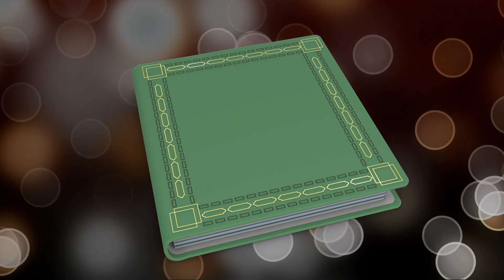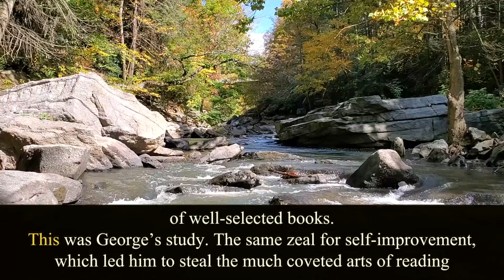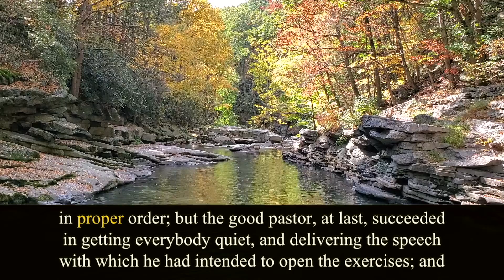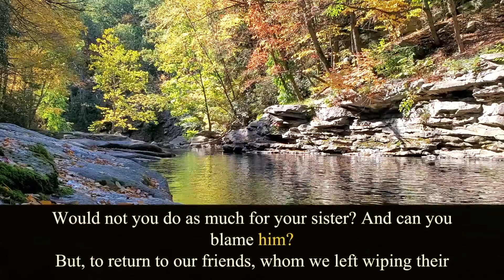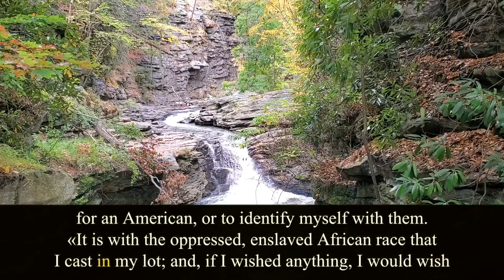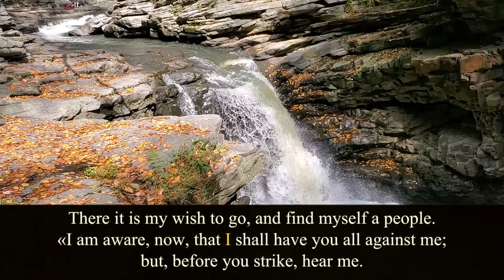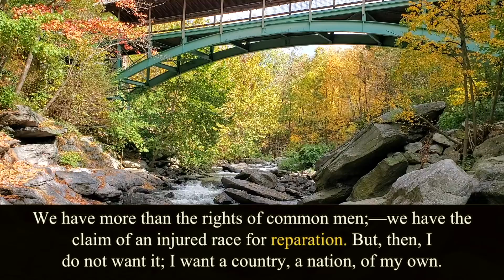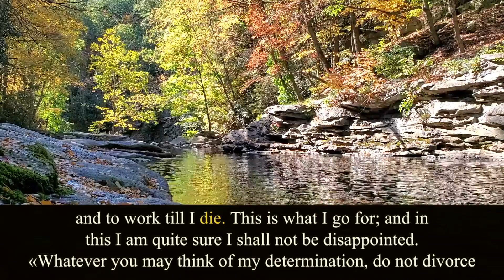Uncle Tom’s Cabin. Chapter 43. Audiobook.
Written by Harriet Beecher Stowe.